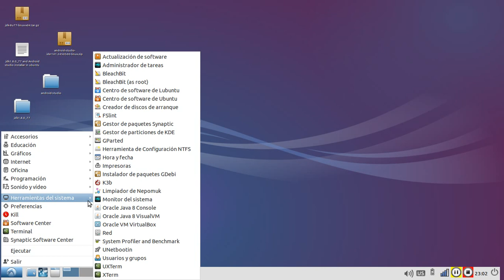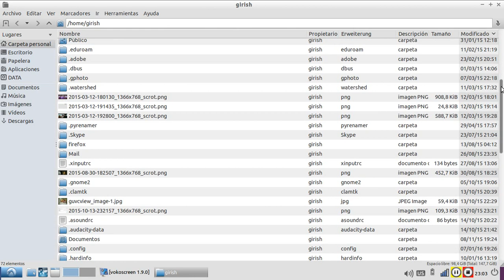How to delete a virtual machine (Window OS) installed in virtual box